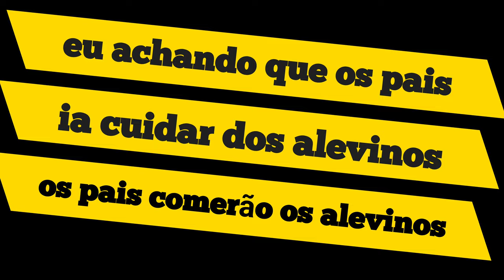🧬 reprodução do acará bandeira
Aprenda como reproduzir o acará bandeira de forma simples e fácil sem mistério, curso recomendado

olá meu nome e diego marques, sou da loja mundo submerso pet, e nesse vídeo mostro como REPRODUZIR O PEIXE ACARÁ BANDEIRA.

materiais necessarios para a Reprodução do acará bandeira:
• um aquario de mais o menos 80 litros
• um cano de pvc ou um cone de silicone
•  o casal formado ja
•  agua
•  e uma aeração baixa no compressor de ar

vamos a montagem :

primeiro pegue o aquario bote o agua deixe climatizar pra so depois colocar o casal de peixe acara bandeira

depois coloque o pvc ou o cone de silicone

depois de feito todos esses passos deixe eles desestressar pra poder ficar a vontade para começar o ritual do acasalamento

feito isso e so esperar para a reprodução acontecer.

inclusive, se você estava procurando aprender sobre :

como reprodução de peixes ornamentais
como alimentar seus peixes
como cuidar da forma certa seus peixes
como ganhar dinheiro com peixes

você veio no canto certo!!! ! pois aqui eu te mostro realmente como reproduzir peixes ornamentais e ganhar uma renda extra com peixes ornamentais.

⚠ links importantes: ⚠

🛠 curso completo de como vc criar e reproduzir betta

➡️ guia completo de como vc montar seu primeiro aquario

🔻⬇ conecte-se comigo ⬇🔻

aqui você vai ver tudo sobre peixes, roedores, insetos, pássaros, repteis, entre outras espécies também iremos ver sobre equipamentos acessórios, e fabricação de aquario.

iremos dar dicas, ajuda e sugestões aos escritos e criadores apaixonados por seus pet´s em gerais, falarei dos cuidados e das
manutenções para o bem estar dos animais deixado aproximadamente o mais natural possível do seu abitate de origem, facilitado assim a criação dos animais para os criadores.

em cima disso tudo, desenvolvi esse canal onde ensino você a repetir todos os meus passos, através das minhas aulas no youtube, dos artigos e tutoriais no meu canal.

todo assunto abordado aqui nesse canal são baseada em estudos que fiz e nas minhas experiências, sedo assim não me responsabilizo por algo que não de certo pra vc.

qualquer duvida ou sugestão estarei a disposição.
um forte abraço e ate mais.

forte abraço,
Diego marques.